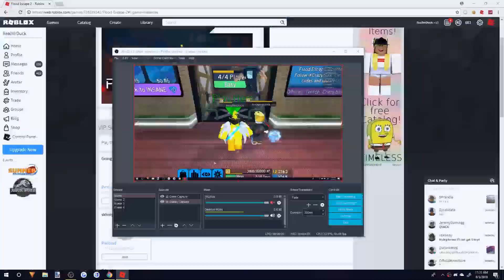New Intro! (Custom - Paid) - [READ DESC]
Hey everyone! Sorry for being gone for a bit, but now I am back! First I would like to announce a few things. First, I have been unmotivated to make videos, so that was why I was gone. Second, I am changing my upload schedule. I am going to try to get at least one video out per week.

Anyways thats pretty much it, thanks to Captainnick88 for making me this!